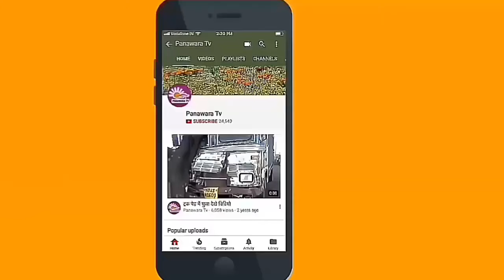मकराना। माइक्रो ऐ टी एम डिजिटल पेमेंट सेवा केंद्र का शुभारंभ किया।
नागौर/मकराना। प्रधान मंत्री भारत सरकार के डिजिटल भारत अभियान को नए आयाम को जनहित में स्थापित करने के उद्देश्य से आई डी एफ सी बैंक ने आज ग्राम पंचायत बोरावड़ मुख्यालय पर श्रीकरणी ई मित्र पर समारोह पूर्वक माइक्रो ऐ टी एम डिजिटल पेमेंट सेवा केंद्र का शुभारंभ किया। समारोह के मुख्य अतिथि प्रधान हिम्मत सिंह राजपुरोहित थे। वही अध्यक्षता बैंक के स्टेट हेड दीपक गोयल ने की। विशिष्ट अतिथि उप सरपंच अयूब गोरी, पार्षद ओम प्रकाश पाटोदिया, आई डी एफ सी जयपुर के उप शाखा प्रबंधक रहिस खान ,प्रतीक शर्मा व गंगा सिंह राजपुरोहित थे। प्रधान राजपुरोहित ने समारोह को संबोधित करते हुए प्रधान मंत्री डिजिटल योजनाओ के तहत बेंकिंक सेवाओ की भूमिका पर प्रकाश डालते हुए आम जन से सरल व सुविधाजनक सेवा सुलभ कराने वाली आई डी एफ सी बैंकिग सेवाओ का लाभ लेने का आह्वान करते हुए कहा कि नरेगा,पेंशन सेवाएं ओर अन्य सरकारी योजनाओं के लाभार्थियों को इस बैंक में खाता खुला कर सुविधाजनक आसानी से लेन देन सम्भव है । आदमी का समय और पैसा दोनों बचता है। स्टेट हेड दीपक गोयल ने बताया समारोह के दौरान पांच एकाउंट  खोलने के साथ ही स्थानीय बैंकिग सेवाओ की शुरुआत हो चुकी है। नागोर जिला में 105 आई बी सी सेवा केंद्र के साथ ही आज मकराना तहसील के बोरावड़,सबलपुर,बेसरोली, मण्डुपुरा, परबतसर तहसील के कुण्डरी में भी नए बैंकिंग सेवा केंद्र स्थापित हो चुके हैं। उप शाखा प्रबंधक प्रतीक शर्मा,रहिस खान ने उपस्तिथ जनो को आधार कार्ड से लेनदेन,अन्य बैंको के खाताधारक के आई डी एफ सी सेवा केंद्र से 24 घण्टे लेनदेन करने,नए खाते खोलने,नेफ्ट करने,पोर्टेबल करने सम्बन्धित सेवाओ की विस्तार से जानकारी दी। वही आम जन को बैंकिंग सेवाओ से जुड़ी समस्याओं और सुविधाओं  के बारे में पूछे सवालो  का सन्तोष प्रद उत्तर देकर जिज्ञासाओ को शांत किया। इस मौके पर सुरेश कुमार जोगड़, बद्री नारायण कासट, मुक्ति राम कुमावत,जावेद खान, जय सिंह कोटेचा,सहित अनेक व्यापारीगण ओर अन्य लोग उपस्तिथ थे।
मकराना से जीतेंद्र सेन कि रिपोर्ट।